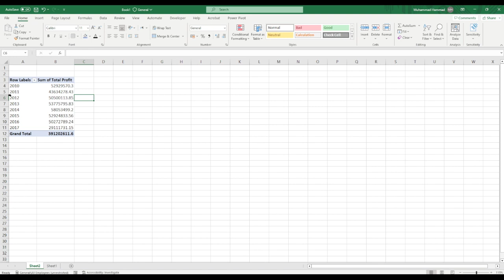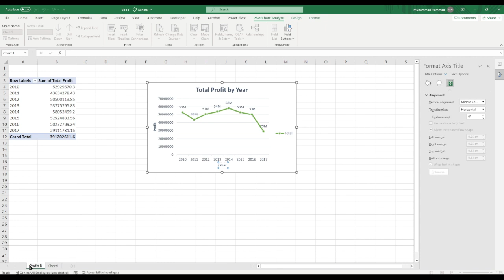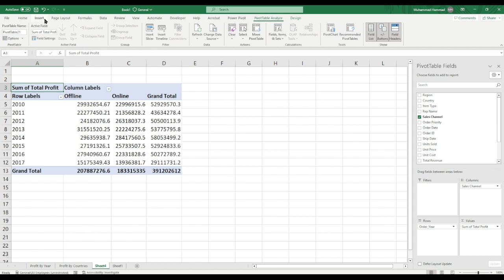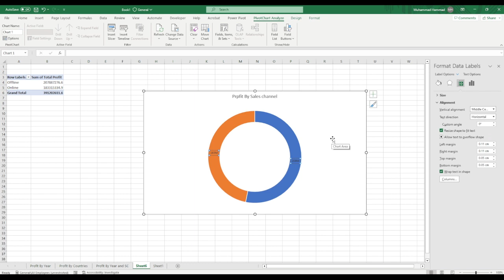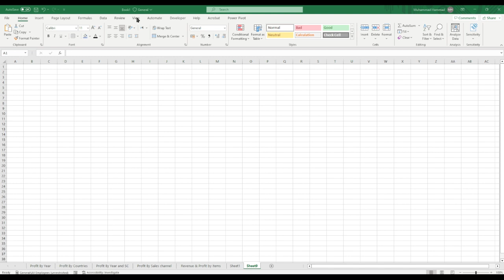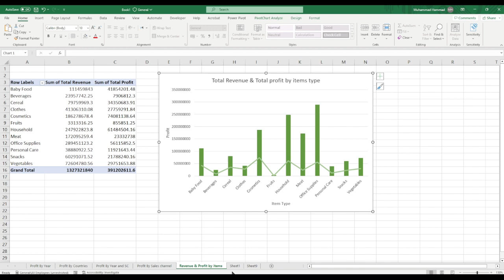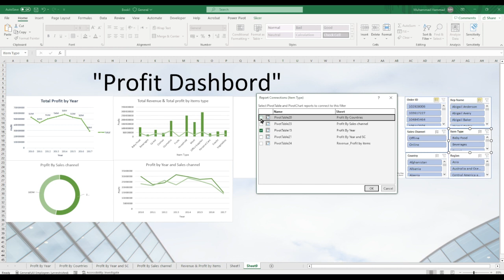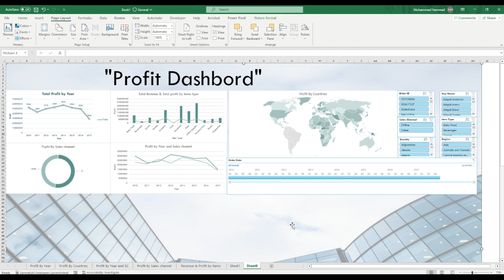Excel Dashboard Design in Urdu/Hindi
Video Description:
Welcome to our comprehensive tutorial on Excel Dashboard Design! If you're looking to create visually appealing and informative dashboards to analyze and present data, this video is here to guide you through the process of designing effective dashboards using Excel's powerful features.

In this tutorial, we'll explore various techniques to transform raw data into interactive and dynamic dashboards that provide meaningful insights at a glance. Whether you're working with business metrics, financial data, or any other dataset, understanding how to design Excel dashboards will enhance your data analysis and reporting capabilities.

Here's what you'll learn in this video:

Introduction to Excel Dashboard Design and its significance in data visualization.
Defining the purpose and goals of your dashboard.
Gathering and organizing relevant data for analysis and visualization.
Choosing the right chart types and visual elements to represent your data.
Designing an intuitive and user-friendly layout for your dashboard.
Utilizing Excel's features, such as PivotTables, PivotCharts, and slicers, for dynamic data analysis.
Incorporating interactivity through buttons, dropdowns, and filters.
Applying conditional formatting and data bars to highlight key insights.
Creating meaningful data visualizations, such as charts, graphs, and sparklines.
Customizing the dashboard with colors, fonts, and branding elements.
By mastering the technique of Excel Dashboard Design, you'll have the skills to create powerful visualizations that effectively communicate complex data and support data-driven decision-making.

Let's dive into the world of Excel Dashboard Design and elevate your data analysis and reporting skills!